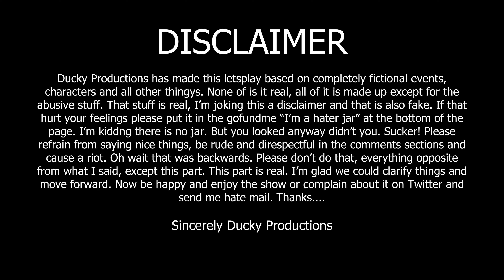ATOMIC HEART - I want to RIDE!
Atomic Heart is a first-person shooter video game with role-playing elements. The combat consists of shooting and slashing with improvised weapons. A wide variety of enemies are featured, which may be mechanical, bio-mechanical, biological, and some of which are airborne. A crafting system allows the player to piece weapons together from metal parts that can be detached from robots or taken from household appliances. Weapons can be upgraded via a mechanic called "cassettes". Ammo in the game is scarce, and there is a stealth option. Quick-time events are featured in the game.The player wears a special glove, the Polymer Glove, which grants powers such as telekinesis, freezing, and electricity to defeat foes. Its powers can be combined with both melee and ranged weapons.